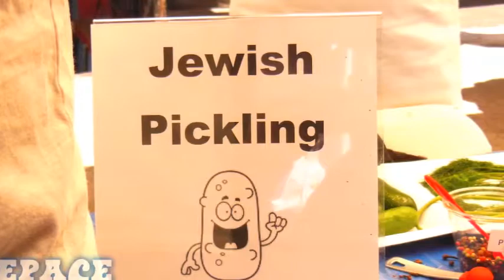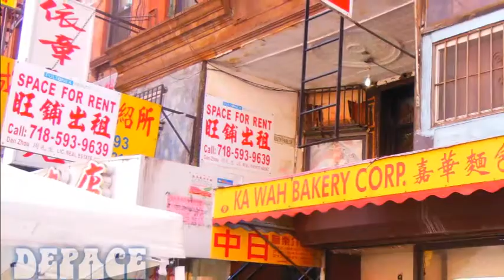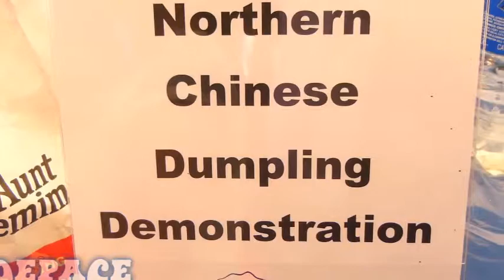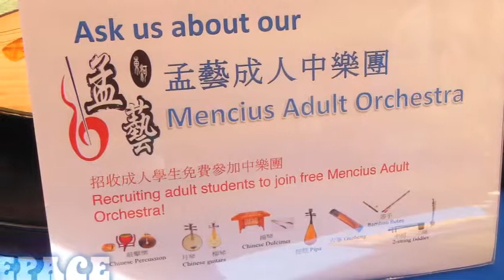MUSEUM AT ELDRIDGE STREET FESTIVAL PHOTOS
ALL PHOTOS OF STREET FESTIVAL